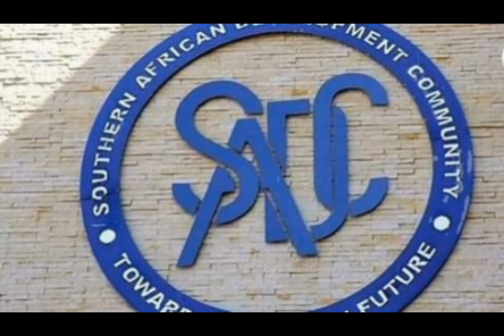Zanu PF Split : Unpacking the Rifts and Broken Promises |Zimbabwe politics | News